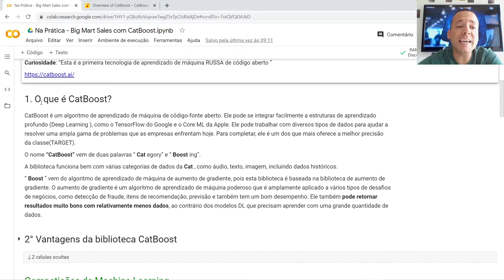COMO O CATBOOST PODE AJUDAR O CIENTISTA DE DADOS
CatBoost é um algoritmo de aprendizado de máquina de código-fonte aberto. Ele pode se integrar facilmente a estruturas de aprendizado profundo (Deep Learning ), como o TensorFlow do Google e o Core ML da Apple. Ele pode trabalhar com diversos tipos de dados para ajudar a resolver uma ampla gama de problemas que as empresas enfrentam hoje. Para completar, ele é um dos que mais oferece a melhor precisão da classe(TARGET).

O nome “CatBoost” vem de duas palavras “ Cat egory” e “ Boost ing”.

A biblioteca funciona bem com várias categorias de dados da Cat , como áudio, texto, imagem, incluindo dados históricos.

“ Boost ” vem do algoritmo de aprendizado de máquina de aumento de gradiente, pois esta biblioteca é baseada na biblioteca de aumento de gradiente.

Simbóra!